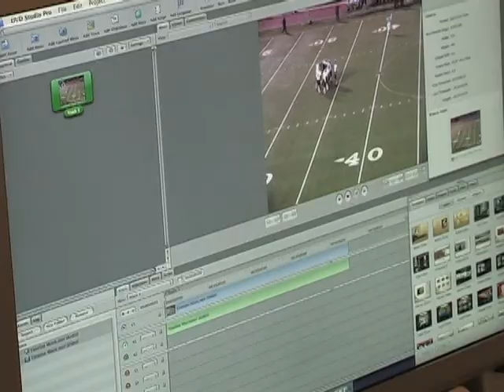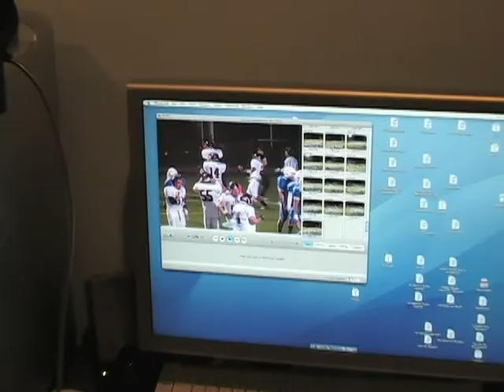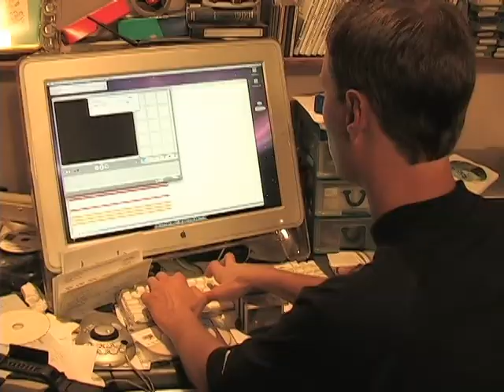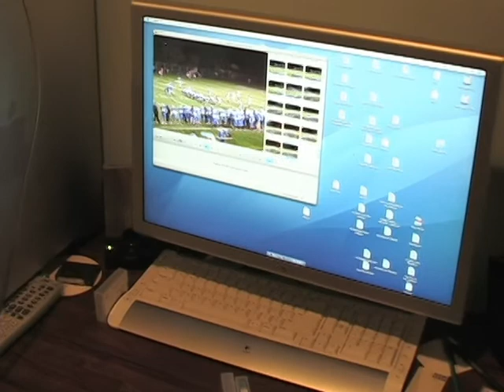Schaf's Video Productions Story Aired on Service Electric Sports Scene11-9-2007